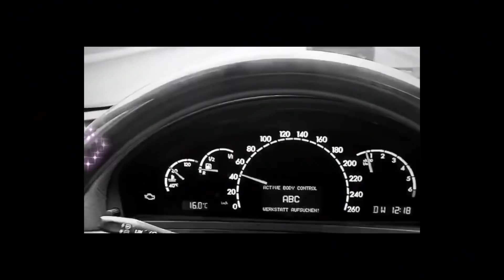UNGLAUBLICHER Fund auf dem SCHROTTPLATZ rettet das CIVIC Projekt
Danke an @Maeximiliano und @eickoperformance ❤️

Gestartet sind wir als zwei Brüder aus dem Norden von Hamburg umit dem Traum vom Van Life Selbstausbau. Vom VW Transporter bis hin zum Mercedes Sprinter ist alles dabei.

Werkzeug für Sie & Ihn:
Mein Schweißgerät
Die besten Gripzangen
Günstige (Chaya)Magnete
Flex für den Flex
Trennscheiben für die Flex
Dieses Zahnarzt-Werkzeug
Schweißbare Grundierung
Hammer zum Hämmern
Nachbarfreundliche Blechschere
Der Plasmaschneider dem die Stars vertrauen
Mäx Zahnpasta
Die beste Spachtelmasse
Lackierer hassen diesen Trick
Wenn ihr vor Rost schützen wollt
Beulen ziehen leicht gemacht
Dieser Schlauch hält was aus
Druckminderer für Druckluft
Exzentrerschleifer bekannt aus Funk und Fernsehen
Die beste Lackierpistole
Bleche biegen in Sekundenschnelle
Power Eis Rostlöser 3000
Owatrol einfach beste Rostkonservierung
Das Blech aus dem mein Bus besteht

Equipment:
Meine Kamera
Ersatz Akkus (Die Kamera frisst Akku wie Smarties)
Stativ auf Die Unglaublichen angelehnt
Der epische Green Screen
Beleuchtung in der Garage